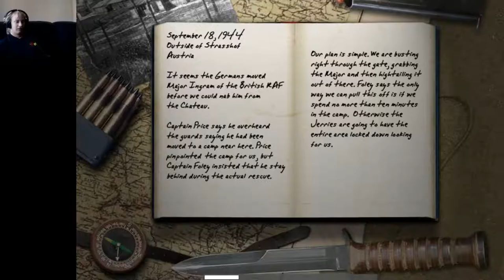Call of Duty, EP 07, Dulag IIIA Strasshof Austria!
Hello. And welcome back for another video!

Part 7 of the "Oh so long expected series" is here and open!

If you want to follow along when i am recording it come to my Twitch

Hopefully i will see you there, now untill i do, have a great day and enjoy your stay